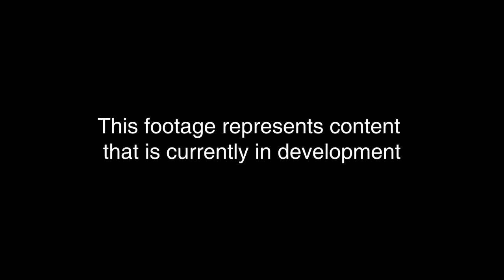Dark and Light - Shard of Faith - Zmei Teaser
Gather your Crew and get ready to explore Dark and Light's next major update Shard of Faith! With new creatures, a brand new world and much more coming soon!